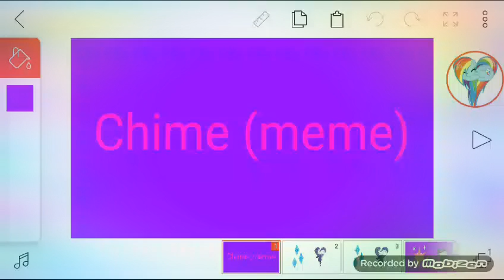Chime (meme) Rarity,Twilight sparkle,Applejack and pinkie pie 💎🌟🍎🎈